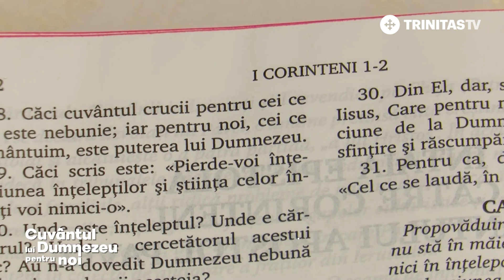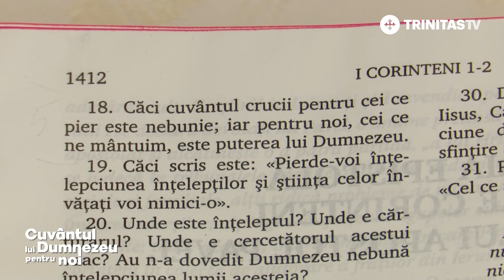🔵 De ce nu a găsit Dumnezeu o altă cale spre Înviere, decât suferința?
🔵 Cum ar trebui să se raporteze omul contemporan la CRUCE?
🔵 Este suferința un lucru dorit și trimis de Dumnezeu oamenilor?

🎥 Aflăm răspuns la aceste întrebări și la multe altele, împreună cu invitatul ediției din această săptămână, Pr. Lect. Univ. Dr. Ioniță APOSTOLACHE.